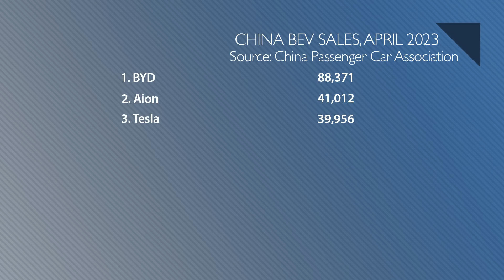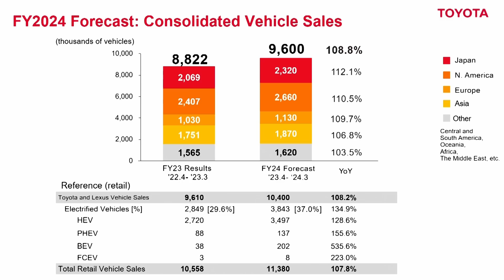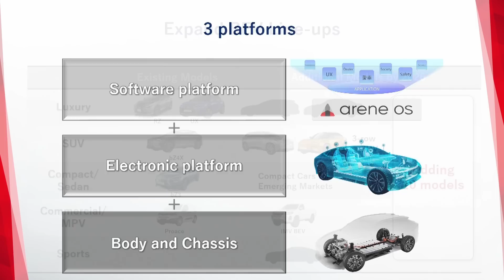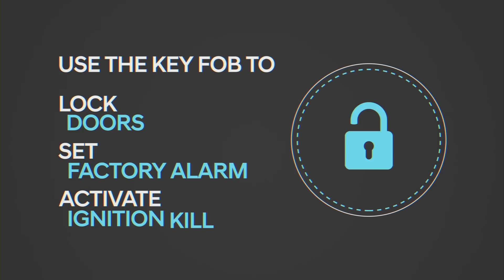Tesla Slips to #3 in China; BEV Factory Leads Toyota's EV Pivot - Autoline Daily 3564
0:00 BYD, Aion Outsell Tesla in China
1:14 “BEV Factory” Leads Toyota’s EV Pivot
3:03 Global Electric Grids Get Cleaner
5:05 Car Thefts Worse for Hyundai & Kia
6:13 Is Rivian Turning the Corner?
6:53 Mini’s Intriguing Steering Wheel Design
7:25 Ram Unveils Lunar Trim Line
8:00 Ford Ranger Sets Sights on Toyota Tacoma